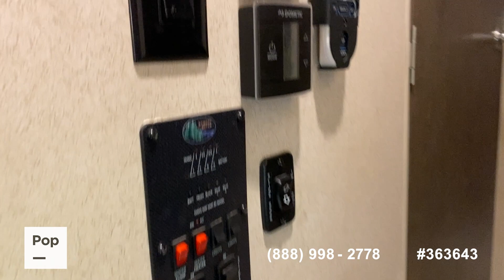[UNAVAILABLE] Used 2018 Salem Hemisphere 372RD in Jonesborough, Tennessee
2021 Coleman Lantern 300TQ Toy Hauler in United States - $29,900